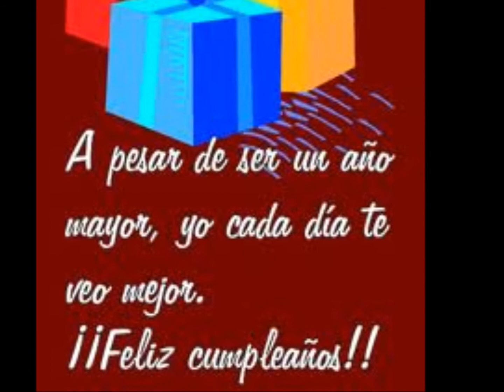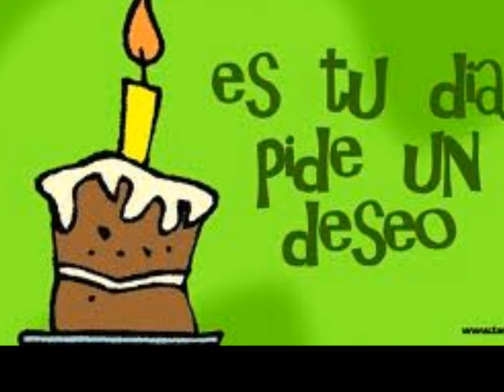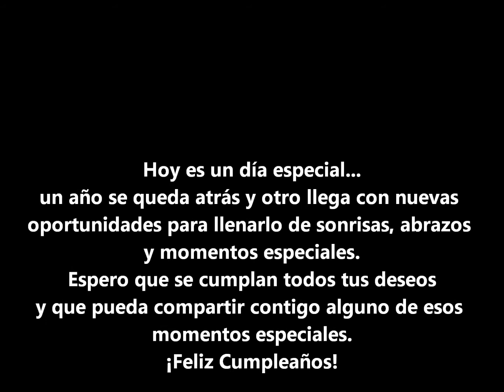FELIZ CUMPEAÑOS Duoglas Yager Fuentes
SOBRE LOS CINCUENTENA SE INGRESA EN LA COFRADÍA DE LA PANZA, LA CALVA Y LA PRÓTESIS. NO TE ARRUGUES.
ES TU CUMPLEAÑOS ESTE DIA Y ES MUY GRATO FELICITARTE TE DESEO TODA LA ALEGRIA Y MUCHOS AÑOS DE VIDA LLENOS DE FELICIDAD . TE LO DESEA TU AMIGO QUE SIEMPRE ESTA AHI PARA LO QUE NECESITES UN ABRAZO Y FELIDADES.
FELIZ CUMPLE AÑOS.